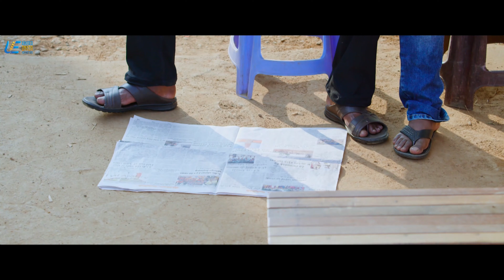I couldn't face anyone | Kalathil Santhippom | Arulnithi | Jiiva | Manjima Mohan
The story of two friends, Anand and Ashok, story revolving around them on their love, sports, family bondings.

Movie : Kalathil Santhippom
Starring : Arulnithi, Jiiva, Manjima Mohan
Directed by N. Rajasekar